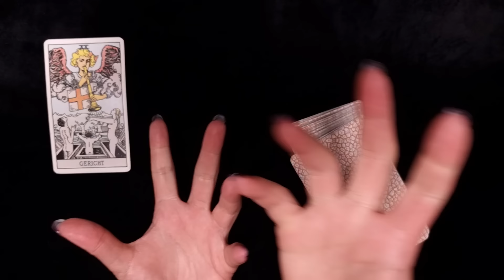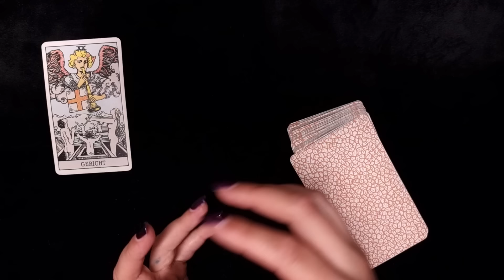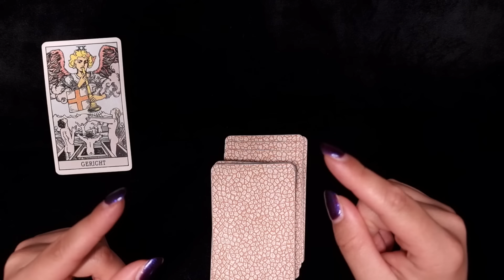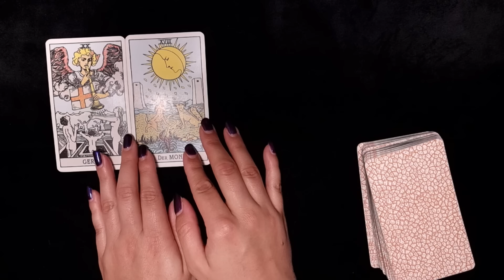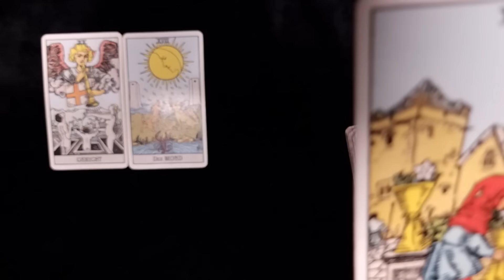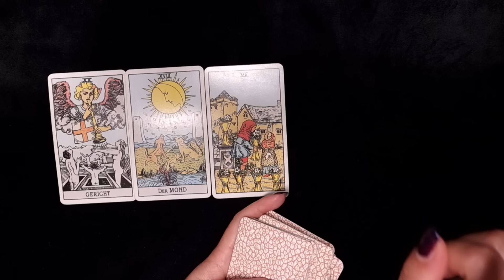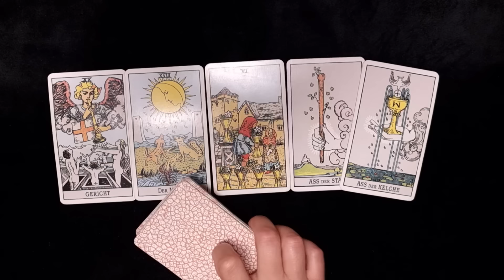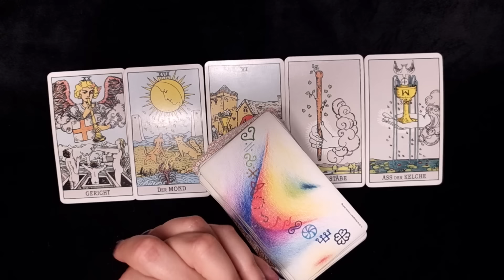WAAGE ♎️ DIE LETZTEN 5% 💯🥰💞 ✨️ zeitloses Tarot Orakel ✨️